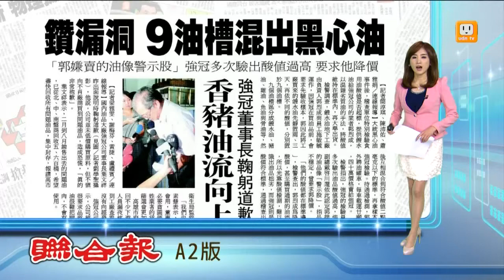【2014.09.05】餿水油鑽漏洞 九油槽混出黑心油 -udn tv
食安法明明在今年2月才修法大幅提高刑度，而且在大統假油事件後，稽查單位也都會特別檢驗食用油的酸值是否超標，那麼，怎麼沒有早點抓到賣餿水油的郭烈成呢？完整內容 , FB , Twitter , G+